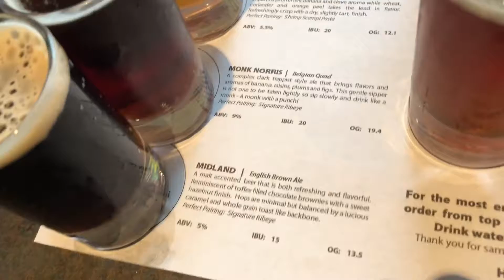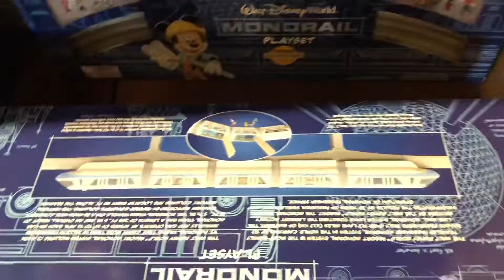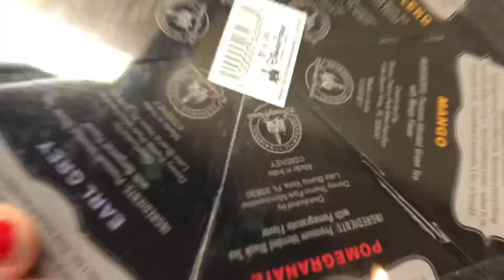Disney Boardwalk, Big River Grille, shopping and ice cream!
On our final day we walked around the Boardwalk Resort before heading to the airport. We ate lunch at Big River Grille and Brewing Works. Did a little shopping and walked over to Beaches and Cream for some ice cream!